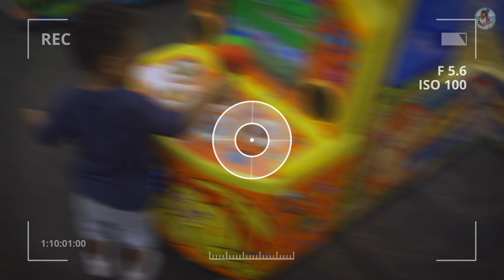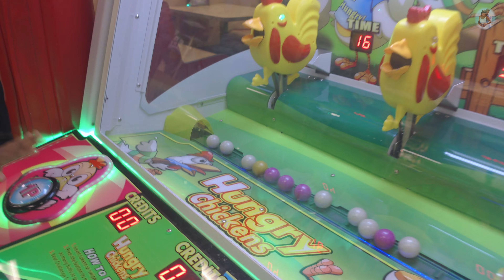Kids First Time To CHUCK E. CHEESE | Laila's Pre BIRTHDAY OUTING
My beautiful and smart baby girl turned 3 years of age on December 13th. I brought her and her younger brother to Chucky E. Cheese for them to experience it for the first time on the 10th of December as I would be at her work on her birthday. The footage is of their first reaction and how the evening went. We hope you can relate to the experience with your kids or even use this as an idea to bring your young ones.